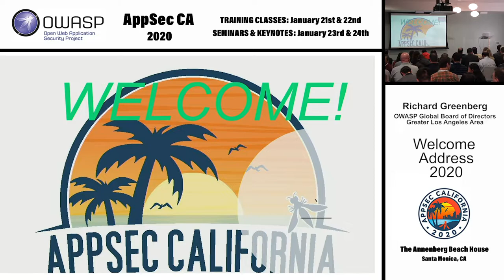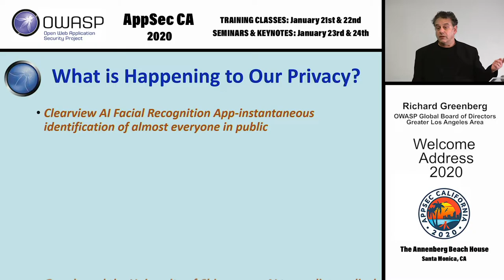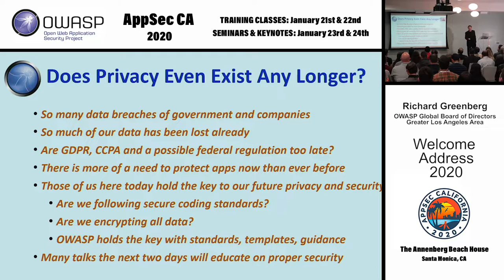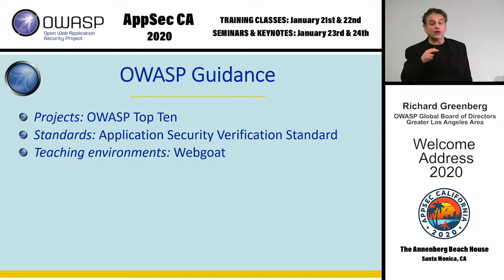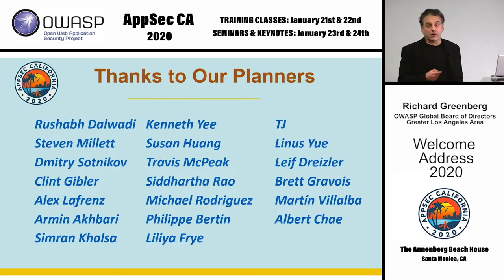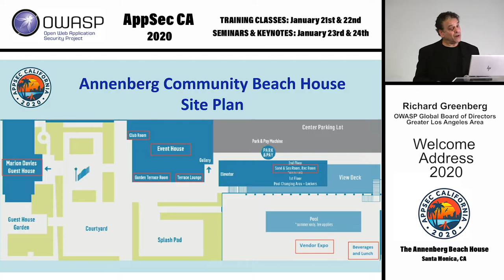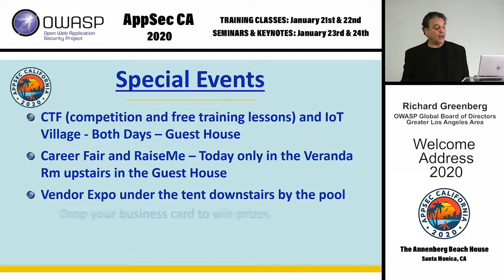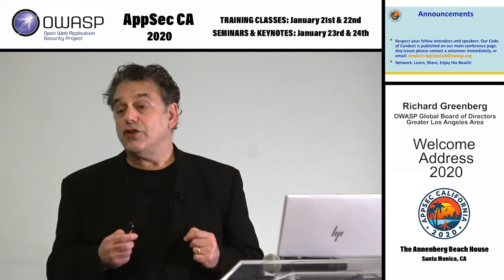AppSecCali 2020 Thursday Welcome Address - Richard Greenberg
Richard Greenberg
OWASP, Global Board of Directors
Greater Los Angeles Area
Richard Greenberg, CISSP, AppSec California C0-Chair, is a well-known Cyber Security Leader and Evangelist, CISO, Advisor, and speaker.
Richard brings over 30 years of management experience and has been a strategic and thought leader in IT and Information Security. His Project Management, Security Management and Operations, Policy, and Compliance experience has helped shape his broad perspective on creating and implementing Information Security Programs.
Richard has been a CISO, Director of Surveillance and Information Systems, Chief of Security Operations, Director of IT, and Project Manager for various companies and agencies in the private and public sectors.
You may have heard Richard’s interview as a Cyber Security expert on Will Ferrell’s Ron Burgundy podcast
Richard is an Information Systems Security Association (ISSA) ​Distinguished ​Fellow, and has received their Honor Roll designation. He has also been selected as a finalist for both the (ISC)2 Americas Information Security Leadership Award in the Senior Information Security Professional category and the Los Angeles Business Journal CIO of the Year in Security.
Richard serves on the OWASP Global Board of Directors, leads the OWASP LA Chapter, and has been Co-Chair of the highly successful AppSec California conferences. Richard also is President of the Information Systems Security Association Los Angeles Chapter and is Chair of their widely recognized annual Security Summit and CISO Forum.
Richard’s reach in the Southern California region is extensive. He has worked diligently to bring together the various Southern California IT and InfoSec organizations to enhance their collaboration efforts, to help reach new IT and InfoSec professionals.
Richard has been a published author and has spoken on Information Security individually and on panels.